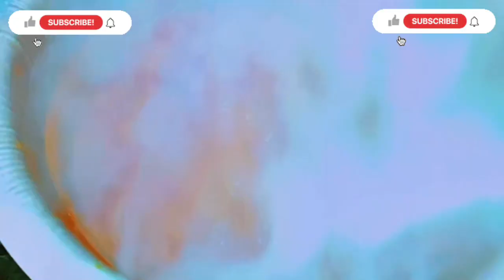hada kadib sidaan usameyso suugo fish aad umacaan hubaal macaankiisa waad kaheli donta insha allah